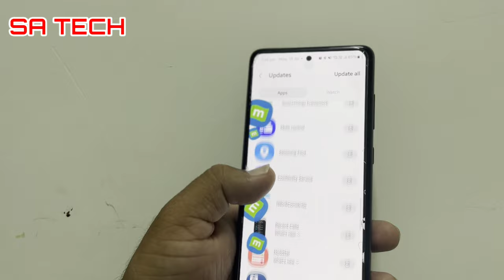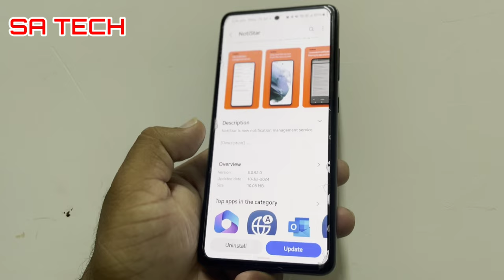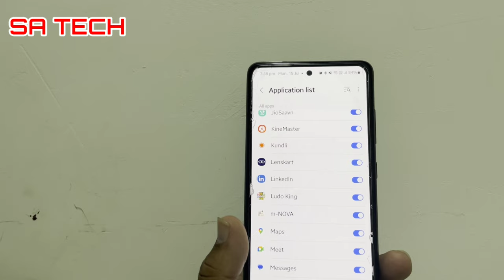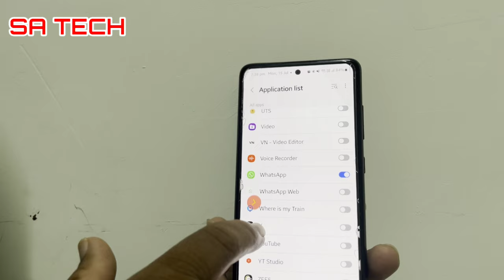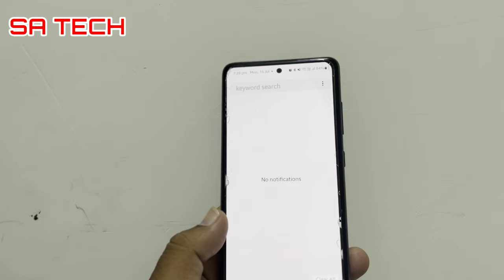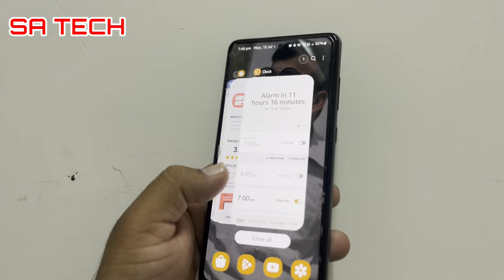You WON'T BELIEVE These Secret Features Hidden in Your Samsung Phone